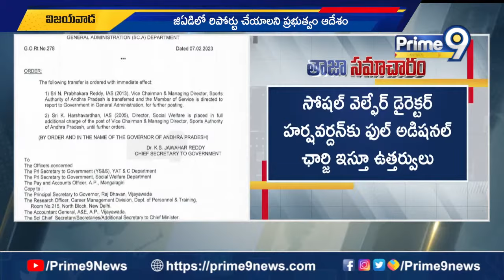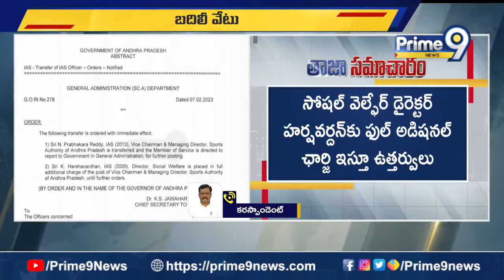శాప్ ఎండీ ప్రభాకర్ రెడ్డి పై ఆరోపణలు | Allegations On MD Prabhakar Reddy | Prime9 News